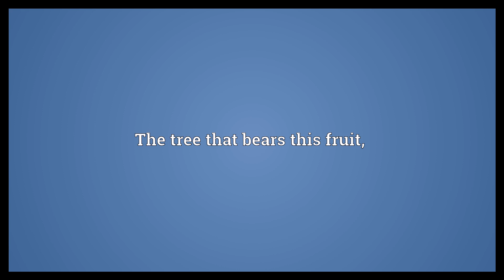Otaheite apple Meaning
Video shows what Otaheite apple means. A fruit native to Pacific islands such as Tahiti.. The tree that bears this fruit,. Otaheite apple synonyms: ambarella, ambarella.  Otaheite apple Meaning. How to pronounce, definition audio dictionary. How to say Otaheite apple. Powered by MaryTTS, Wiktionary